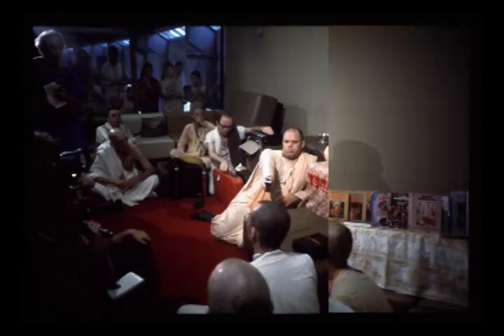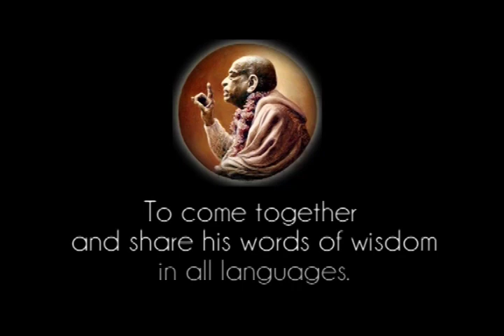We are Bound Up by the Laws of Nature - Prabhupada 0049